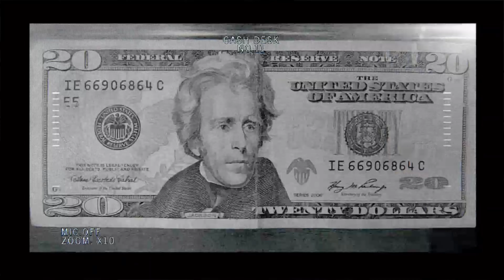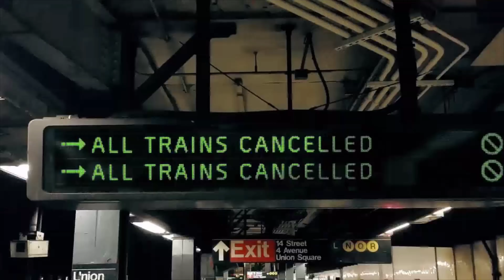Tom Clancy's The Division | Part 1: Character Creation | This Game Is Still Amazing 8 Years Later